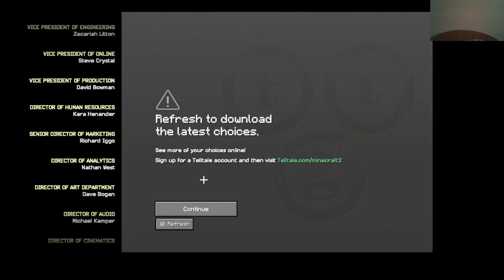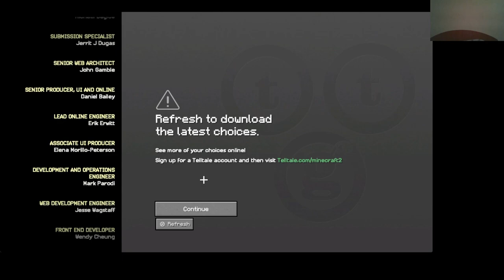Minecraft Story Mode Season 2 Episode 4 Below the Bedrock Male Jesse no death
Below the Bedrock Male